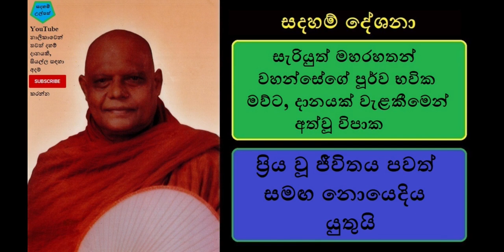Former Mother of Arhant - සැරියුත් මහරහතන් වහන්සේගේ පූර්ව භවික මව්ට දානයක් වැළකීමෙන් අත්වූ විපාක